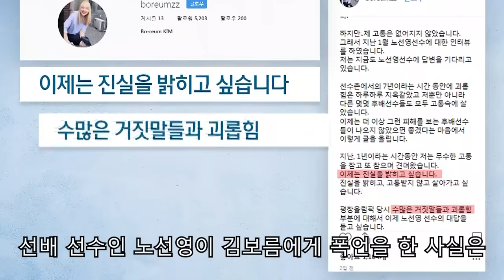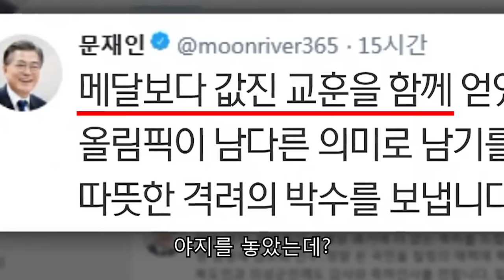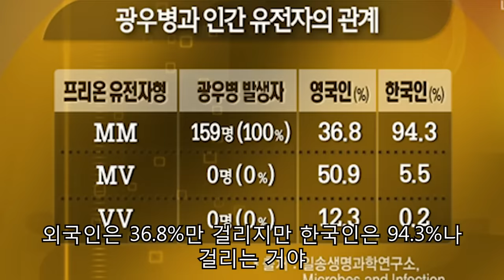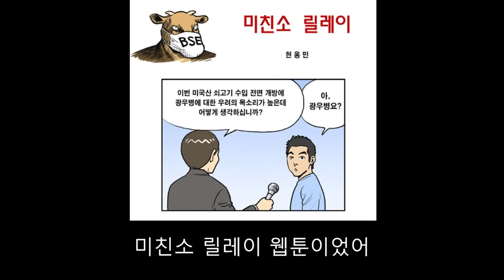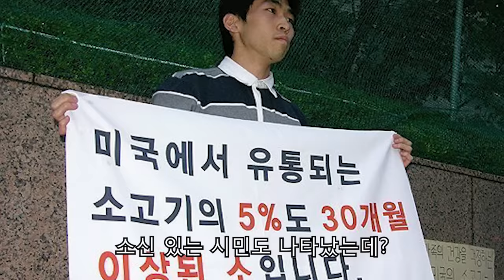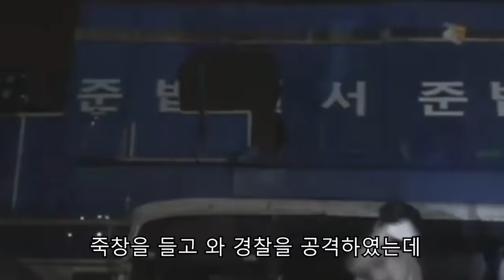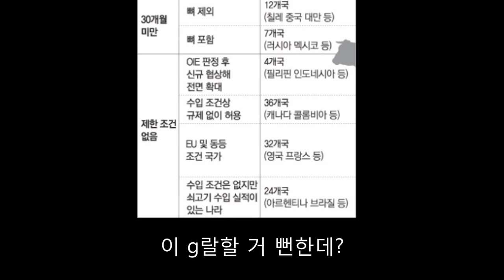'너 선동된 거야' 선동의 역사에 대해 알아보자